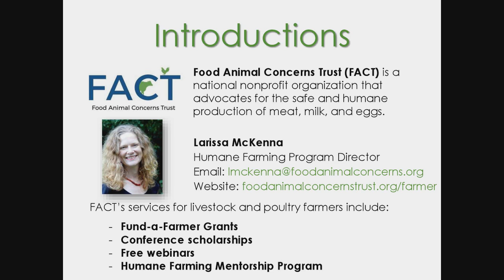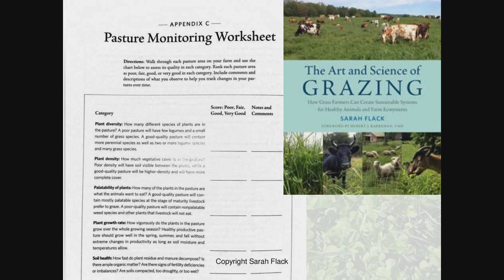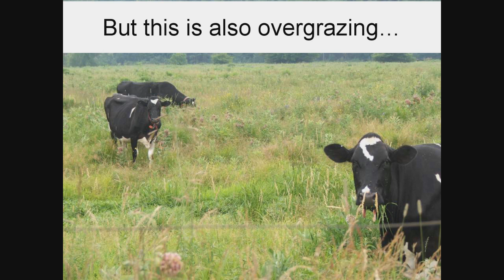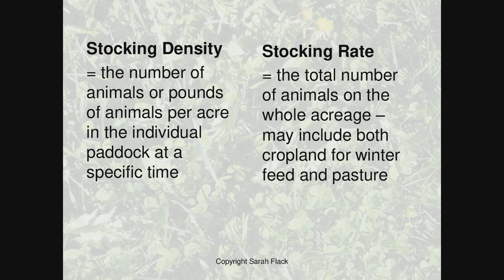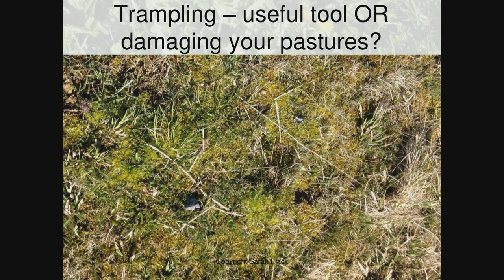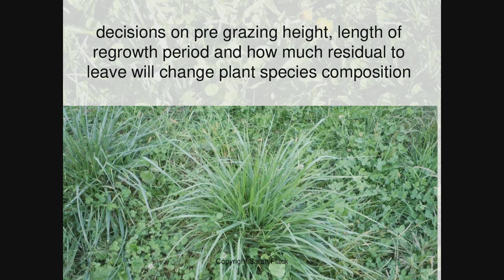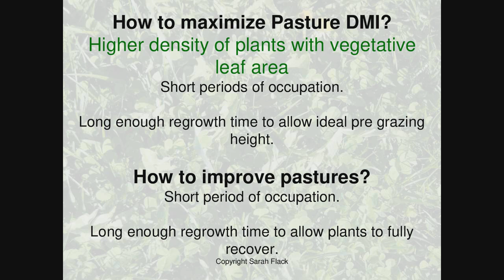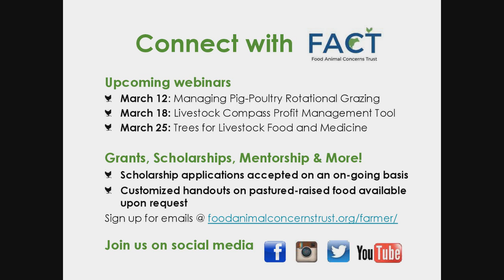Pasture Improvement with Sarah Flack Part 3 - The Graziers’ Toolbox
Originally presented on March 3, 2020. Join FACT and grazing expert Sarah Flack for part 3 of a 3 part series on strategies for pasture management and improvement.

Spanish subbtitles available. -